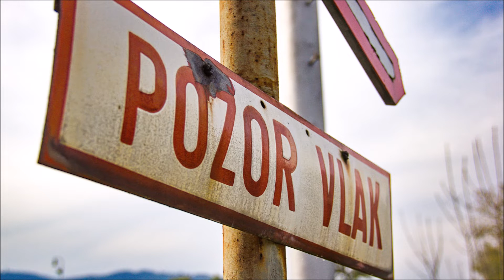Co dělat, když...? Když dojde k poruše vozidla, případně k nehodě, na železničním přejezdu.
Víte, jak se zachovat, když dojde k problému na železničním přejezdu? Víte proč mají železniční přejezdy štítek s označením P a nějakým číslem? Tohle číslo vám může zachránit život, tak koukněte na toto video a bude vám již vše jasno.